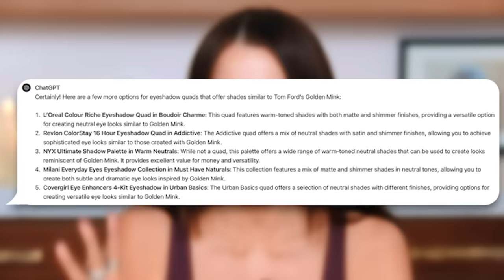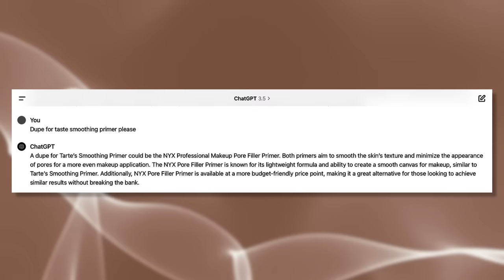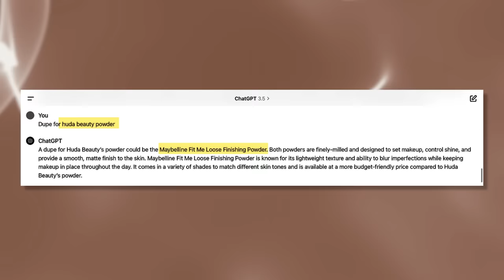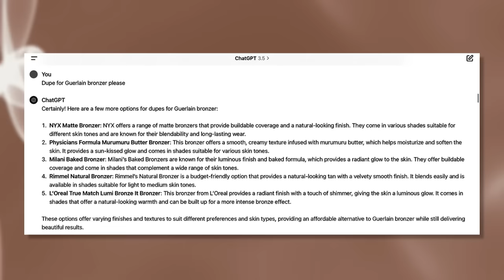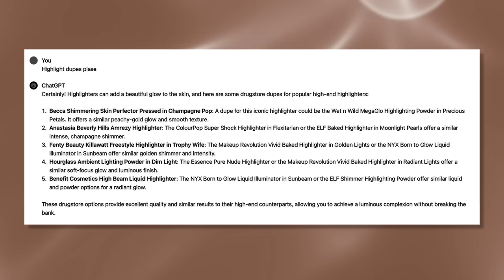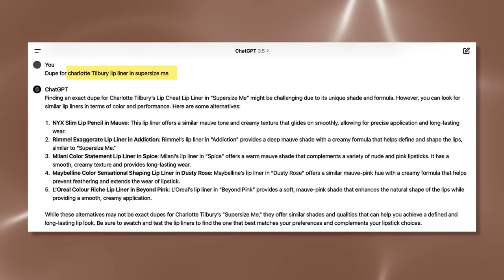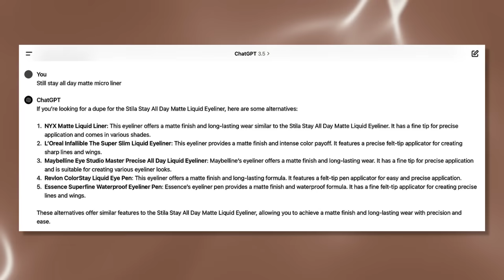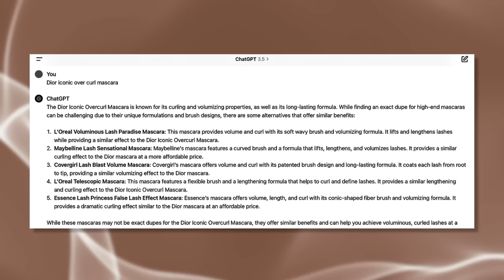12 Drugstore Makeup DUPES ... Save Cash!!!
*▸ LET’S CONNECT*
_Instagram_  glamlifeguru
_TikTok_  TatiWestbrook
_Snapchat_  TatiWestbrook
_Twitter_  glamlifeguru

TATI, Inc.
2300 W. 7th St

Hi I'm Tati Westbrook, thank you for watching, please be sure to check out my collection of new makeup review videos where you'll find my best beauty tips, tricks and favorites on everything from top luxury cosmetics to my favorite drugstore makeup. Whether you're looking for a new product review, tutorials, beauty tips, haul or perhaps even a giveaway, I hope you enjoy watching.